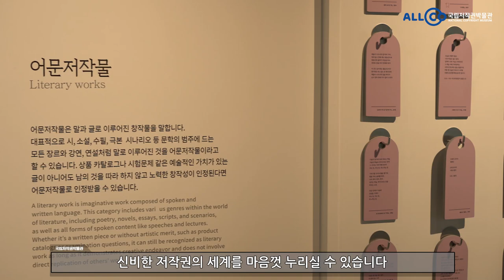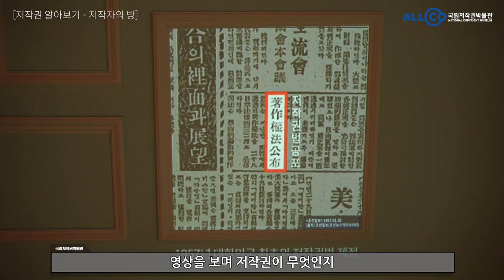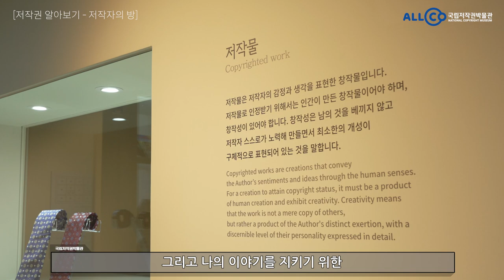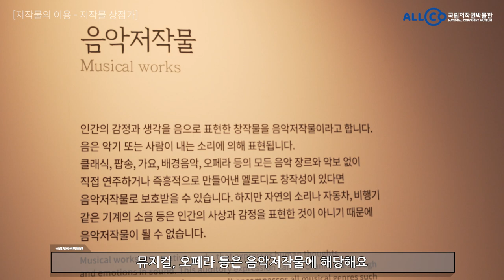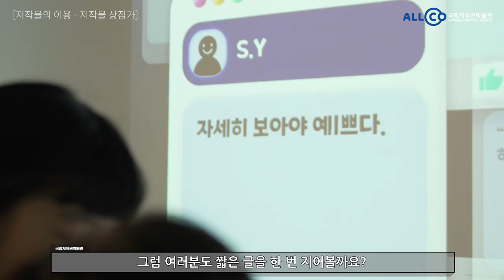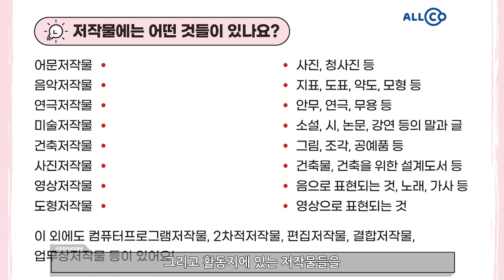[국립저작권박물관] 국립저작권박물관 비대면 교육 영상💙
국립저작권박물관에서는 저작권을 쉽고 흥미롭게 만나볼 수 있는
다양한 비대면 교육프로그램을 운영합니다.
국립저작권박물관 누리집을 통해 3월 중부터 신청 접수를 통해
활동지와 체험키트를 배송해드릴 예정입니다.
누리집 확인 후 많은 참여 부탁드립니다!!💙

귀여운 두 친구와 함께 영상으로 먼저 만나볼까요?

[국립저작권박물관 비대면 교육 더 알차게 즐기는 법]
① 활동지와 연필을 준비해주세요!
② 영상을 보며 활동지 빈 칸을 채워주세요!
③ 체험키트로 나만의 창작물을 표현해보세요!